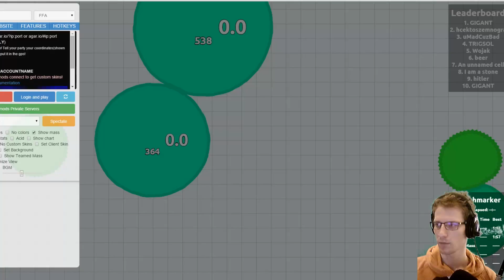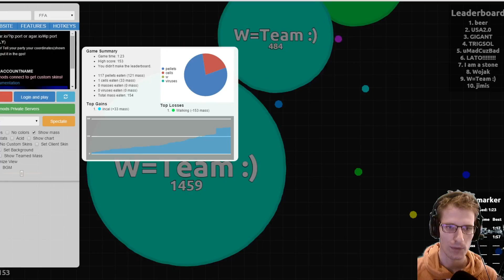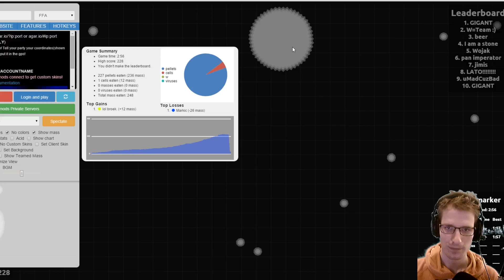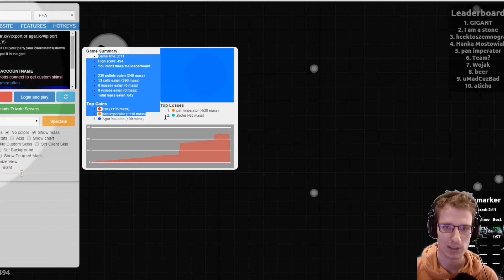Agar io #2 modpack voor leuke opties en skins